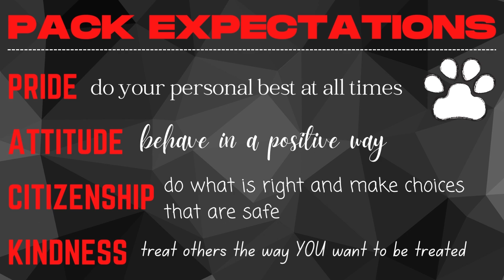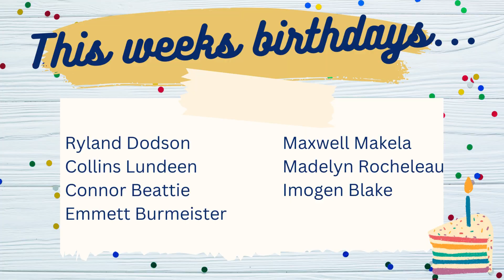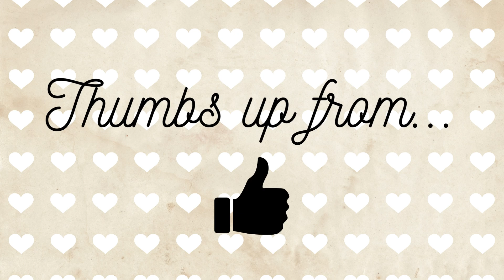Pathfinder Packer Nation News, week of 1/16/22